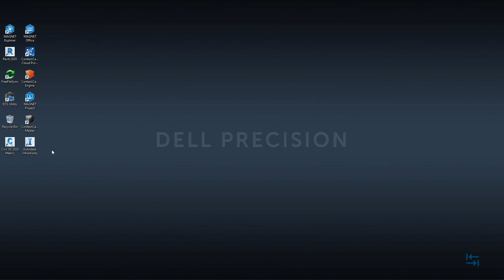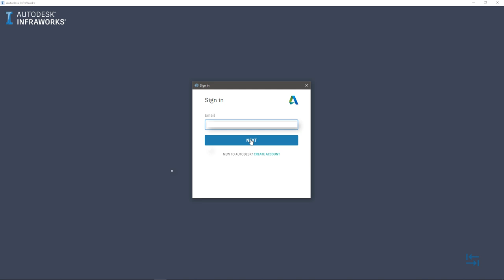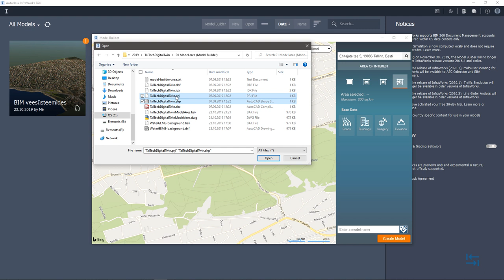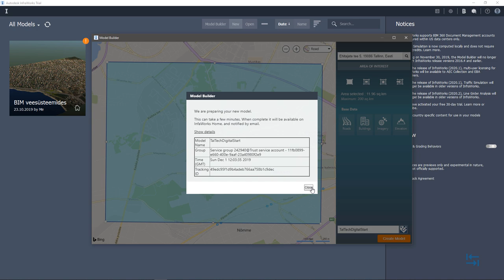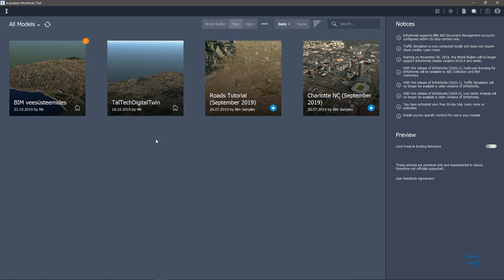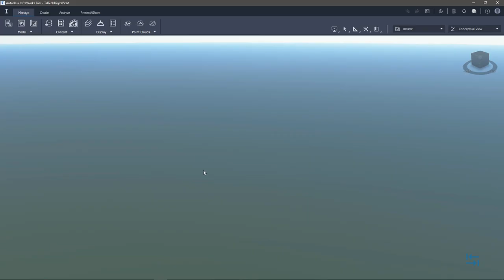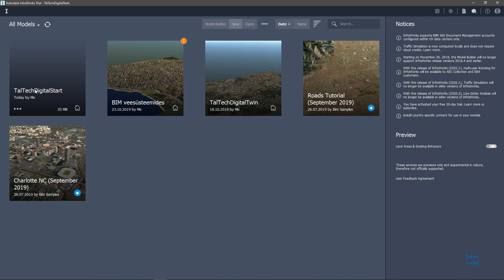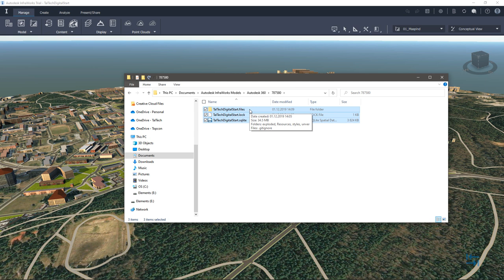BIM teedeehituses - Ruumiline planeerimine - olemasoleva mudeli loomine (01)